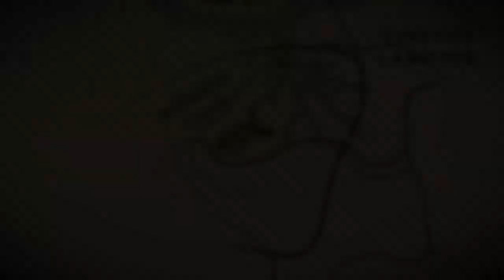Red dead redemption 2 legendary Redfin pickerel